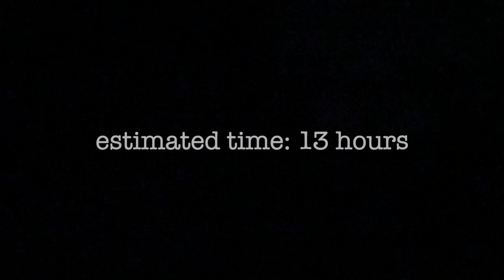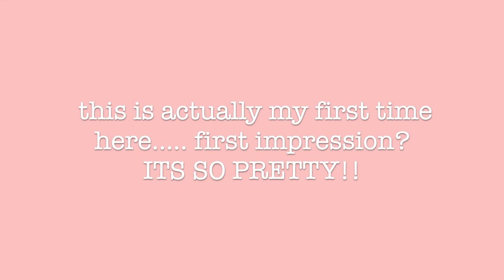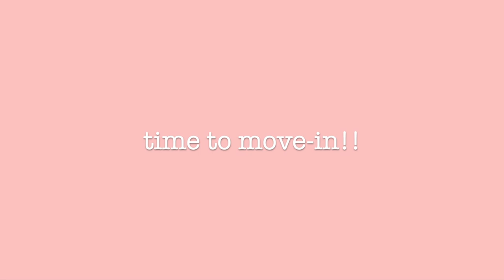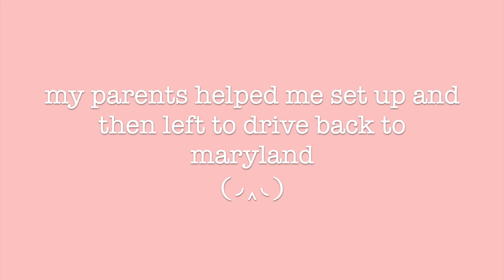College Move-In | Vlog | Washington University in St.Louis | 2020 First-Year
imagine committing to a college you have never visited. oops

but washu is super pretty and im excited for the school year to start :)